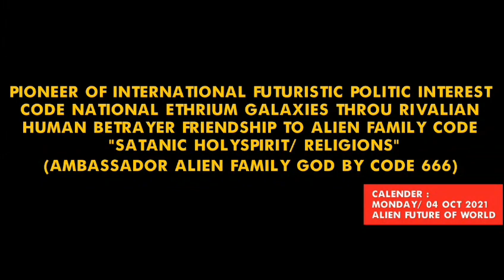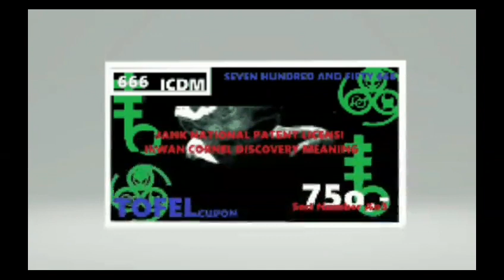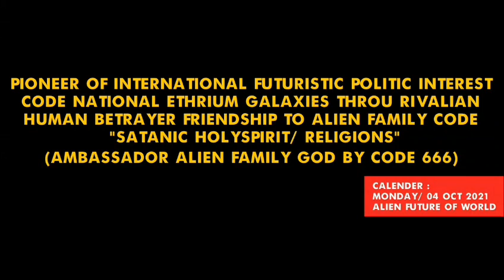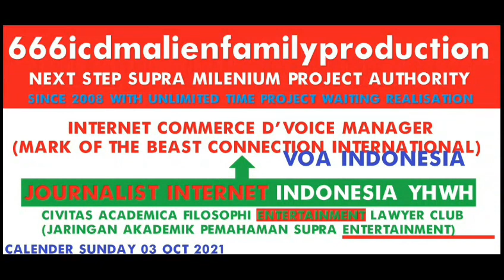PERADILAN KLINIS SEMU 666 ICDM FAKULTAS HUKUM USU